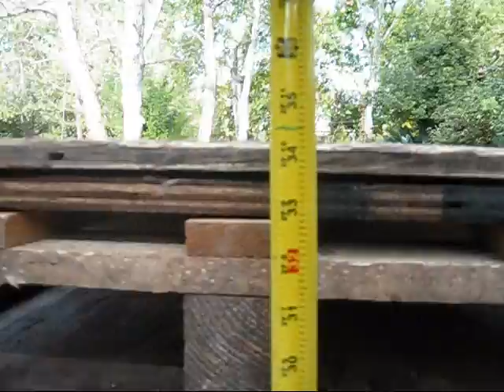old record.. 87 CM HIGHJUMP unicycling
PERSONAL RECORD